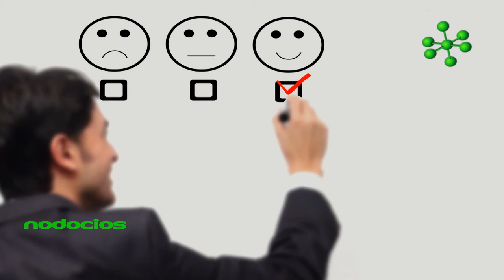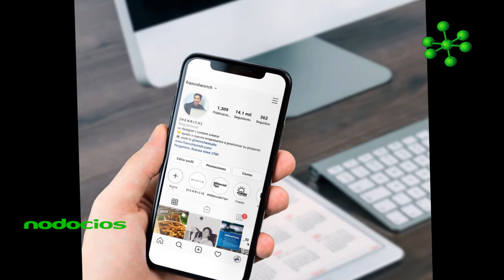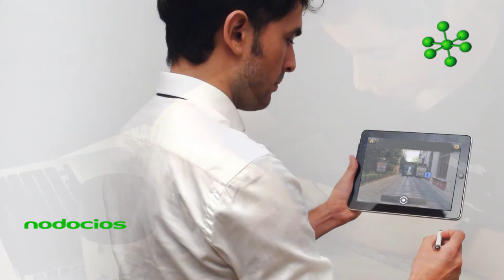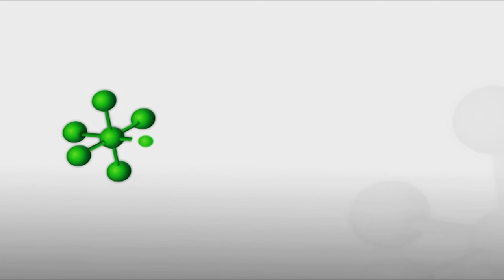paradigma de la marca para negocio on line